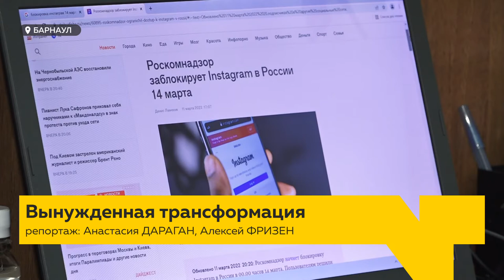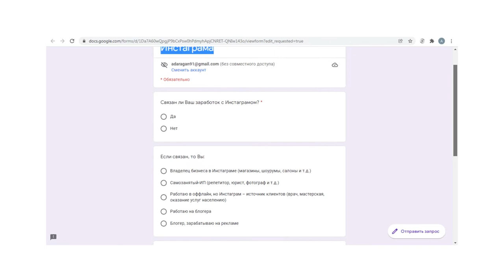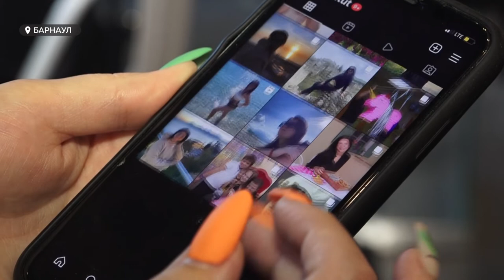Роскомнадзор заблокировал соцсети американской компании Meta – Facebook и Instagram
Начало конца. Случилось это после того, как руководство Меты разрешило призывы к насилию в отношении российских военных. Позже уточнили: разрешили – на территории Украины. Но Роскомнадзор запустил процесс признания компании экстремистской